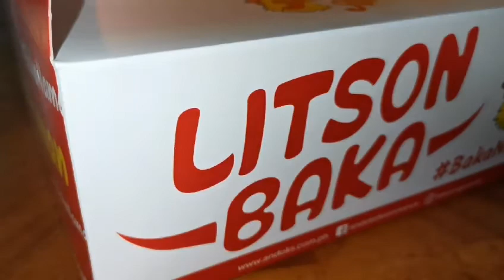ANDOKS LITSON BAKA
Hi guys share ko lang sainyo yung review namin about sa bagong Litson Baka ng Andoks 😘😊 please watch my new video and don't forget to SUBSCRIBE, LIKE, SHARE AND CLICK THE BELL NOTIFICATION TO NOTIFY YOU FOR MORE VIDEOS ❤️ Thank you all sa support 😘❤️

Eloisa Raymundo

eloisemariz

If you want to send me something just send an email thank you guys!!! God bless!!